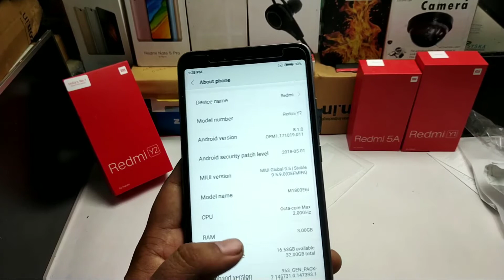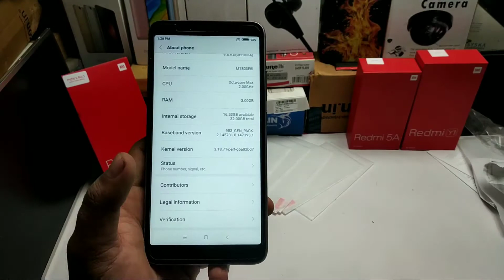Redmi y2 Top 5 pros and cons | watch before buy 🇮🇳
❤️❤️❤️Redmi y2 another video❤️❤️❤️

Oppo RealMe 1 playlist - Watch everything

1.Redmi Y2  pros
2.Redmi Y2  Grey color
3.Redmi Y2  cons
4.Redmi Y2  3GB/32GB variant
5.Redmi Y2  comparisons

GOLD 3FB/32GB

😘😘😘Phones Review 😘😘😘